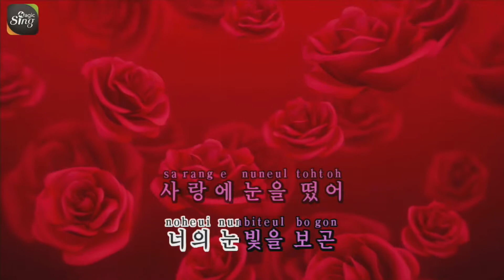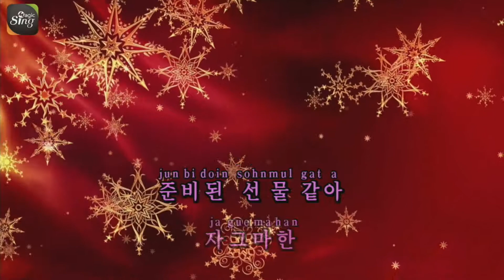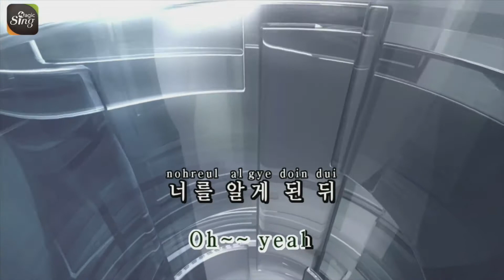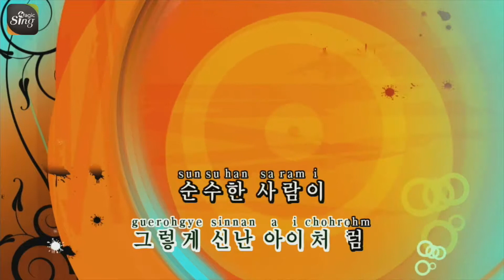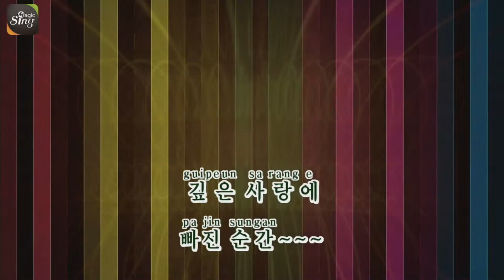[매직씽아싸노래방] 멜로망스(Melomance)_선물(Gift)_ 노래방(karaoke) _ MAGICSING